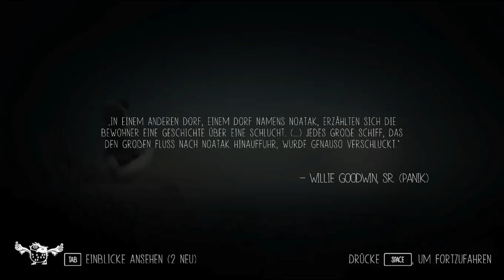Let's Play Never Alone #012 - Die Tücken des Flusses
Nuna und der Fuchs erreichen die Mündung eines Flusses, an dem eine aus Erzählungen bekannte Siedlung existieren soll, doch die beiden müssen bald feststellen, dass das Dorf seit einiger Zeit verlassen scheint. Die auf Pfählen errichteten Häuser im Wasser sind nicht vielmehr als wacklige Bretterhaufen, die sogar zur gefährliche Falle werden können.

Schuld an der Gefahr sind nicht zuletzt die unberechenbaren Naturgeister des Flusses, die Stromschnellen auslösen und uns so auch nur allzu gern von unserer Reise stromaufwärts abhalten wollen. Mit Hilfe des Fuchses, der die Geister bewegen kann, und Nuna, die von anderen, hilfreichen Geistern kleine Eisblöcke erhält, um damit Hindernisse aus dem Weg zu räumen, arbeiten wir uns Stück für Stück vorwärts - doch aufgepasst: in den tiefen Höhlen unter Wasser lauern einige Bewohner, denen man nicht in die Fänge geraten sollte...